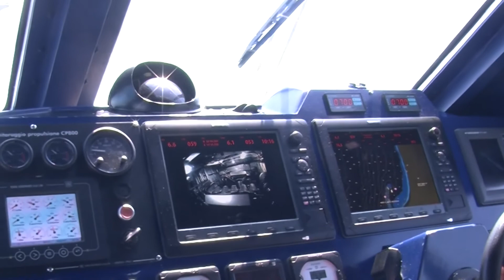“Mare Sicuro 2019”, il bilancio della Guardia Costiera di Sant'Agata M.llo